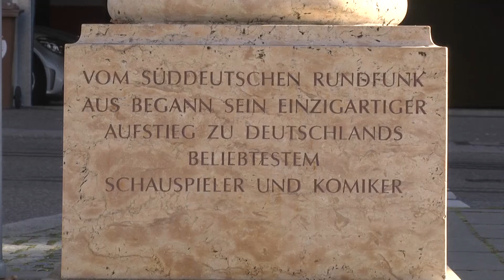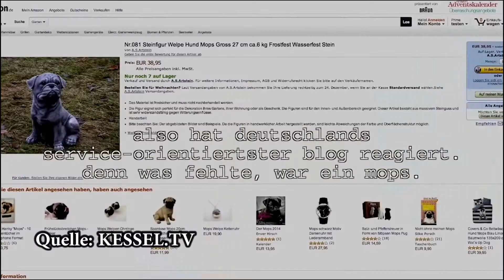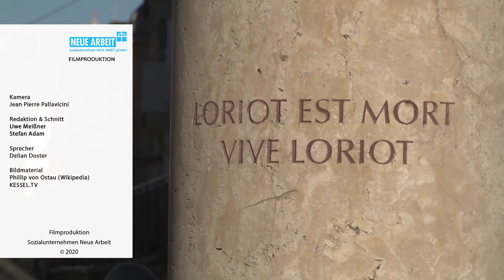Loriot - Die Mopssäule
Wer hat den Mops gemopst?
2013 hatte es Kessel TV gewagt, auf die vom Stuttgarter Künstler Uli Gsell geschaffene Loriot - Gedenksäule einen steinernen Mops aufzustellen. Wenig später wurde dieser gemopst.
Der Film erzählt die ganze Wahrheit...

Archivfilmmaterial: kessel.tv
Fotos: Max Kovalenko, Horst Rudel, Philipp von Ostau (Wikipedia)
Kamera: Jean-Pierre Pallavicini
Redaktion & Schnitt: Uwe Meißner, Stefan Adam
Sprecher: Delian Doster